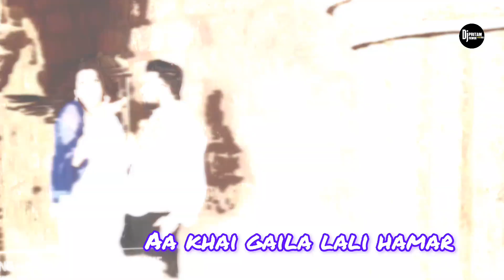Darad Ba Halke Halke neelkamalsingh Remix Lyrics Dj Pritam Official